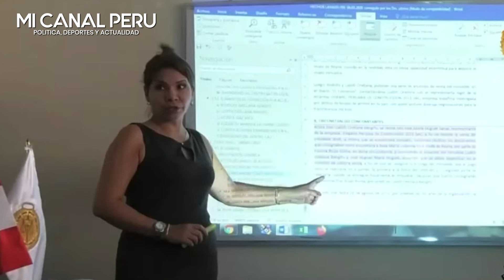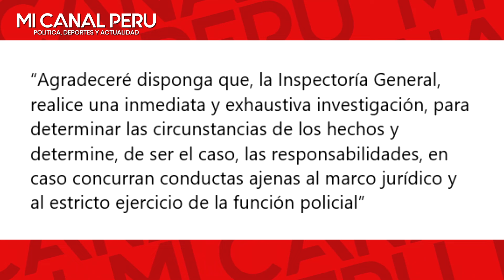Marita Barreto denuncia reglaje por parte de la PNP y ministro le calla la boca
Marita Barreto denuncia reglaje por parte de PNP y genera respuesta de ministro José Santiváñez
Agentes se encontraban estacionados en un vehículo oscuro y sin placa delantera.